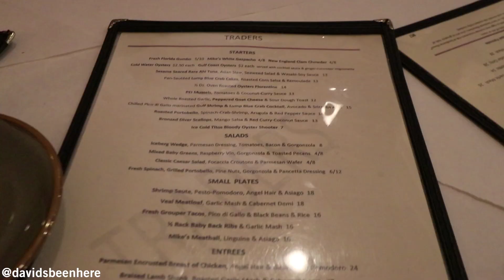SHELL HUNTING FAIL | Sanibel Island, Florida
DAY TWO of my Sanibel Island family vacation for my mom's 60th birthday. I try the "Sanibel stoop" to try and find an amazing shell to take home, but unfortunately I think all the good ones were taken before I got up in the morning.

What I especially love about Sanibel is the family-friendly atmosphere and wildlife. Here my family and I enjoy a beautiful day on Sanibel Beach swimming, collecting shells and spending time with each other before heading to Traders Gulf Coast Grill for an amazing seafood dinner.

This was my second-ever vlog, so I hope you liked it!

Special thanks to BorrowLenses for lending me all the equipment to vlog

☆ Equipment Used ☆
↠ Main Camera
↠ Main Lens
↠ Second Lens

SEND ME STUFF:
USA